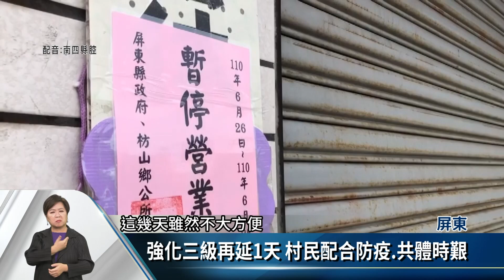枋山鄉楓港.善餘村又傳確診 管制再延一天【客家新聞20210629】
新冠肺炎印度Delta變異株入侵屏東，屏東縣枋山鄉的楓港村以及善餘村「準封村」3日，29日準備解封，但枋山及枋寮鄉近日傳出確診個案，屏東縣政府28日晚間，召開專家諮詢會議，29日楓港和善餘兩村進行全面大清消，提醒民眾持續落實防疫措施。